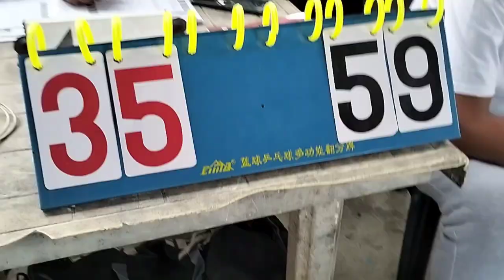JSP Salon vs. IGEN 14Under DOBC League Rivera Village